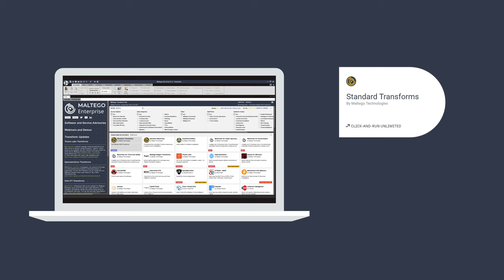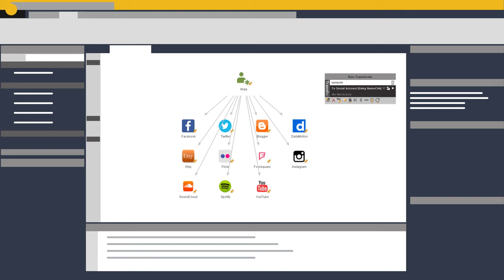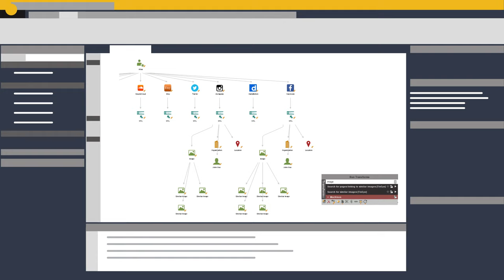How to Find a Person’s Social Media Footprint Using Maltego in 5 Minutes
It is important for cybercriminal investigators to pour through a person-of-interest’s socialmedia accounts in search of any potential leads and evidence. Since people tend to use the same aliases for their usernames, sometimes the difficulty doesn’t lay in finding or verifying the accounts, but in finding them quickly. And if the target person isn’t using the same usernames? We must find other ways to identify which other platforms the person is also using.

We can easily conduct this type of investigation using the Maltego Standard Transforms and the free TinEye integration.

■ About Maltego
Used by investigators worldwide, Maltego is an graphical link analysis tool that allows users to mine, merge, and map data from OSINT and third-party data integrations for all sorts of investigations-- cybersecurity, person of interest, fraud, and more.